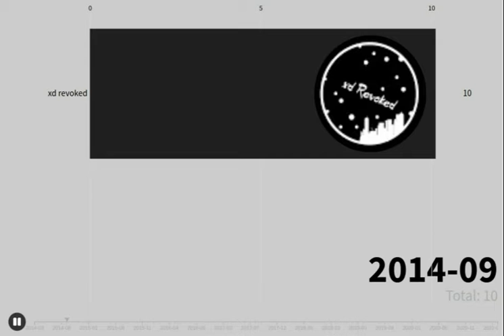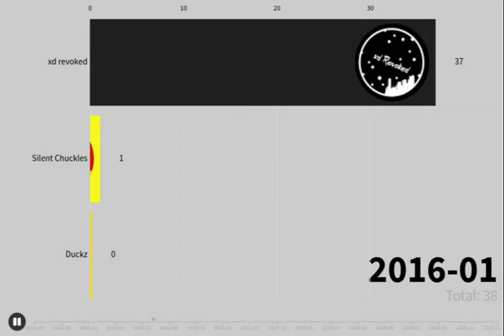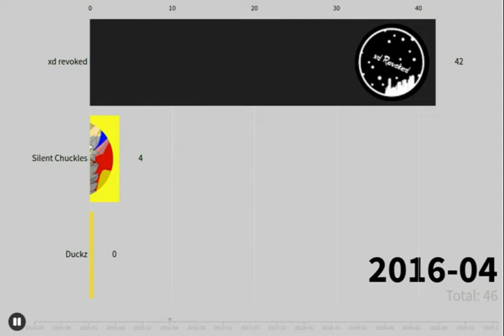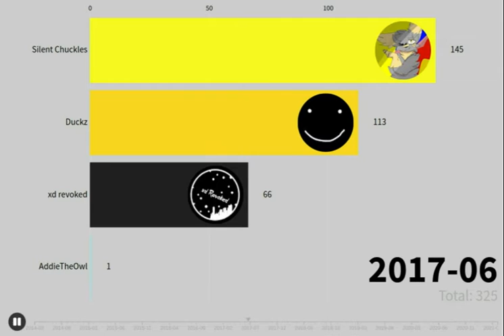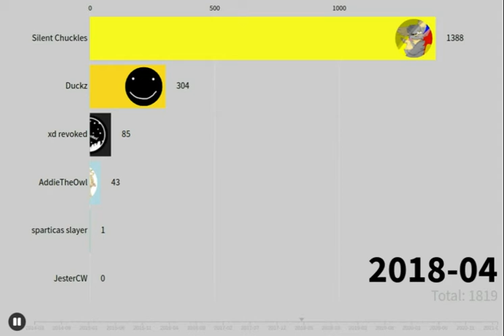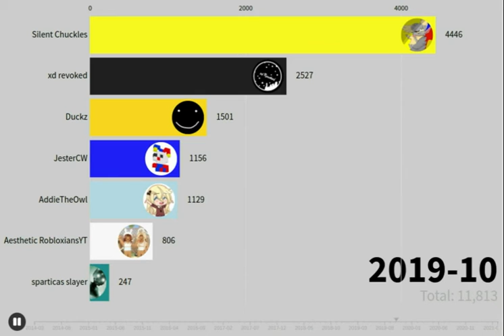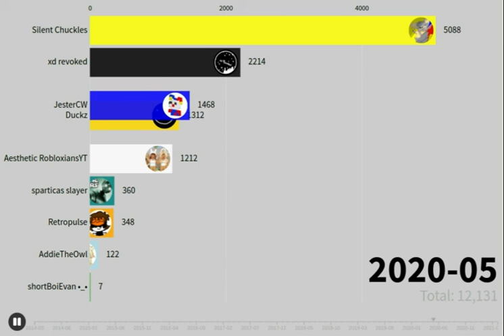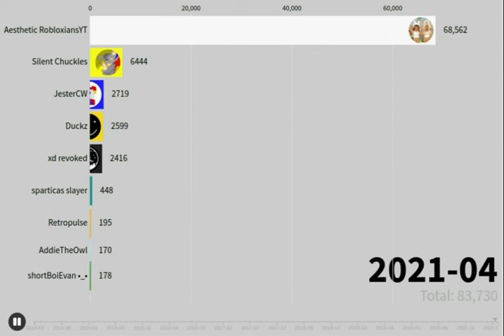This Video Has So Many Views